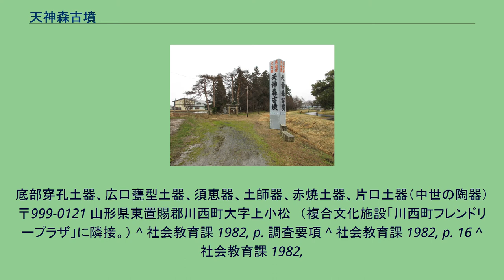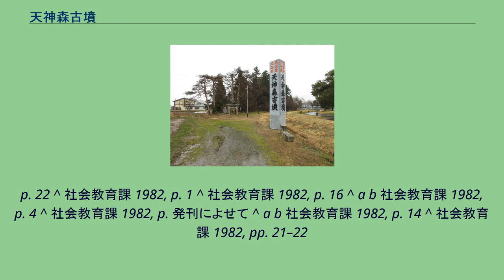天神森古墳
川西町_(山形県)
天神森古墳（てんじんもりこふん）は、山形県東置賜郡川西町にある、古墳時代前期後半のものと推定される前方後方墳。
山形県指定史跡。
大きさは、全長約75.58メートル、高さ約4.26メートル、後方部幅51.05メートルで、周りには周溝を持つ。
昔から「天神森の墳丘は古墳ではないか」と指摘があったが、1980年（昭和55年）5月の川西町教育委員会とまんぎり会による調査から、前方後方墳であることが確認される。
さらに1982年（昭和57年）、明治大学の大塚初重教授の調査により東北地方で最大の前方後方墳である事が判明した。
そして翌年、1983年（昭和58年）に発掘調査が行われ、 墳丘や周溝から出土した底部穿孔土器・広口甕型土器と仙台安久東遺跡の遺物との比較分析から、4世紀末から5世紀初頭ごろに築造されたものと推定される。
主体部である被葬者の埋葬部分は未発掘である。
1984年（昭和59年）7月17日には、山形県指定史跡となった。
底部穿孔土器、広口甕型土器、須恵器、土師器、赤焼土器、片口土器（中世の陶器） 〒999-0121 山形県東置賜郡川西町大字上小松　（複合文化施設「川西町フレンドリープラザ」に隣接。） ^ 社会教育課 1982, p. 調査要項 ^ 社会教育課 1982, p. 16 ^ 社会教育課 1982,
p. 22 ^ 社会教育課 1982, p. 1 ^ 社会教育課 1982, p. 16 ^ a b 社会教育課 1982, p. 4 ^ 社会教育課 1982, p. 発刊によせて ^ a b 社会教育課 1982, p. 14 ^ 社会教育課 1982, pp. 21–22